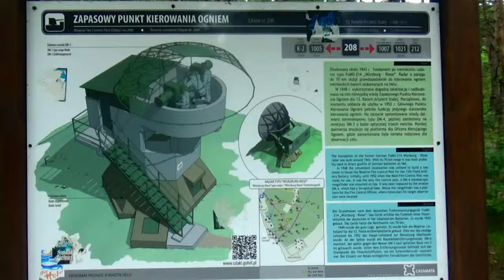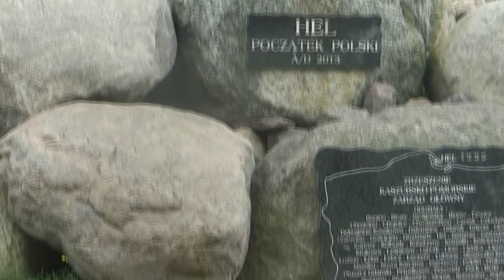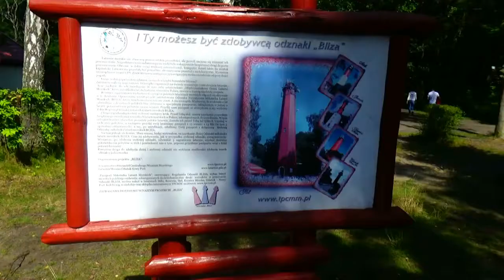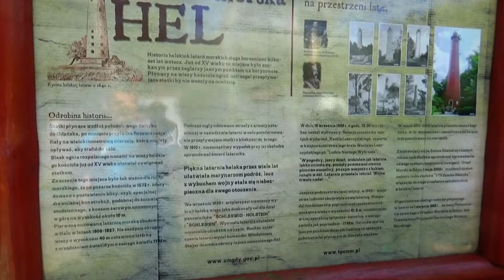Hel wakacje nad morzem 2017